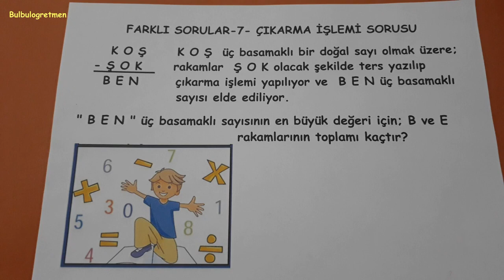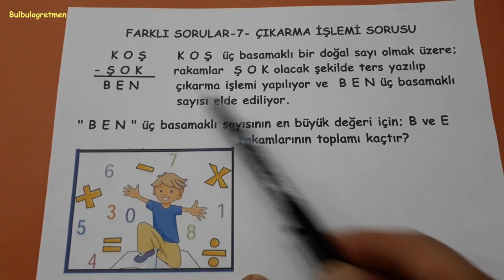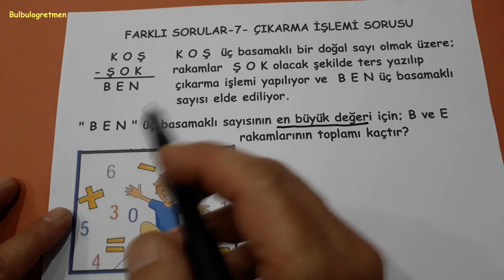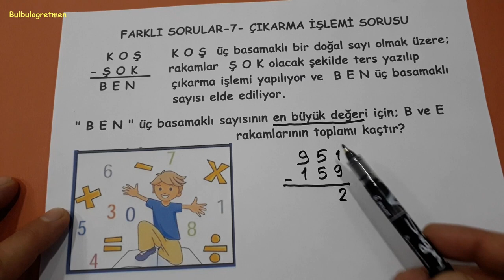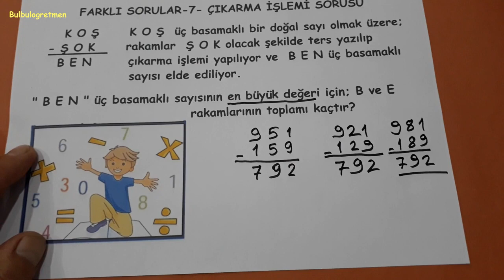FARKLI SORULAR -7- @Bulbulogretmen